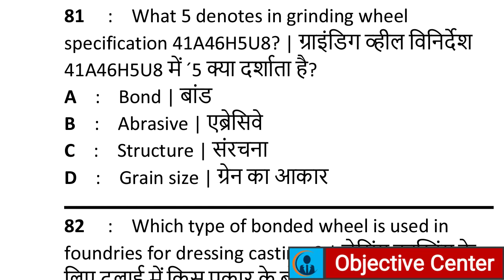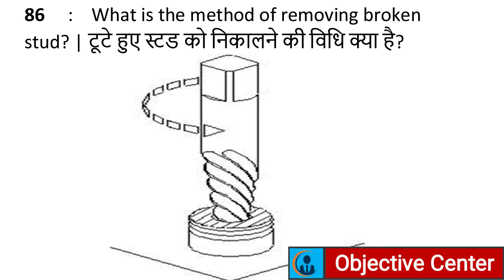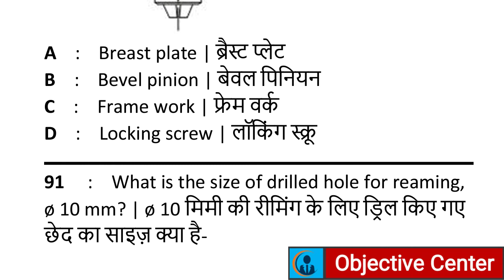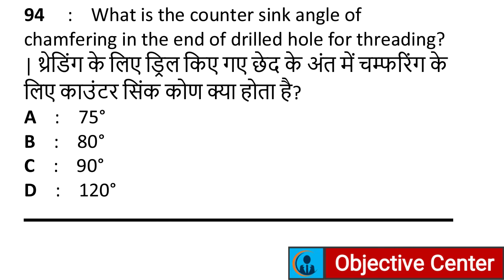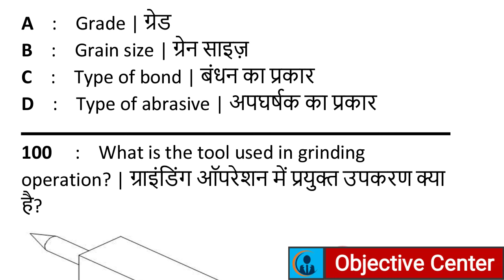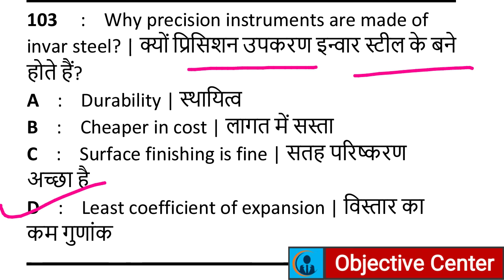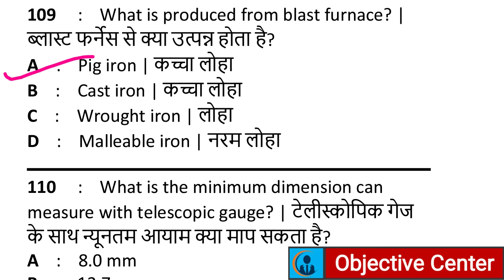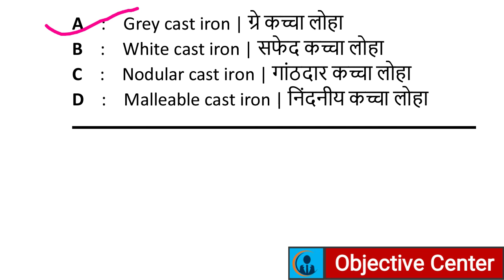Drilling MCQ Question | Drilling Machine MCQ | Drilling Question and Answer | Drilling Full Question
Drilling MCQ Question,
Drilling Machine MCQ,
Drilling Question and Answer,
Drilling Full Question,
Objective questions on drilling machine,
drill8ng full chapter,
drilling machine repair,
drilling machine ke question,
ड्रिलिंग मशीन के प्रश्न,
ड्रिलिंग टूल,
ड्रिलिंग थ्योरी,
drilling theory,
fitter trade theory mcq,
fitter trade theory in english,
cti fitter trade theory,
cti entrance exam model paper fitter,
cti fitter mcq,
Drilling MCQ in Hindi,
Drilling Machine MCQ,
Drilling Tools And Drilling Machine MCQ, ड्रिलिंग, ड्रिलिंग मशीन,